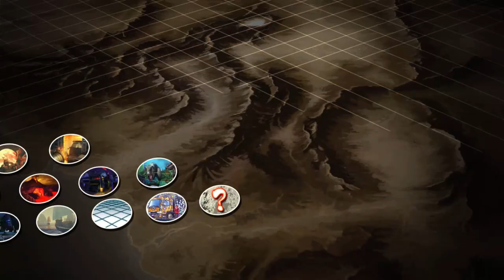Ultra Street Fighter 4 - El Fuerte Vs Hugo [Hardest]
Ultra Street Fighter 4 El Fuerte Vs Hugo Hardest HD Gameplay Playthrough PC Gamer ImFaizi

8 Retired Wrestlers From The '90s Who Look Great And 7 Who Have Seen Better Days